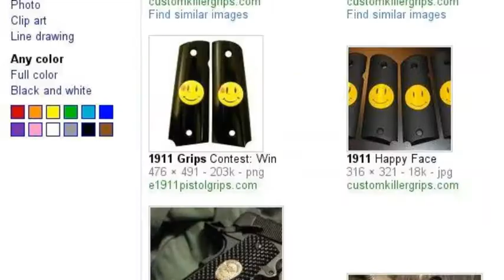Google search: I need new 1911 grips...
So you want new grips for your 1911? So google it!